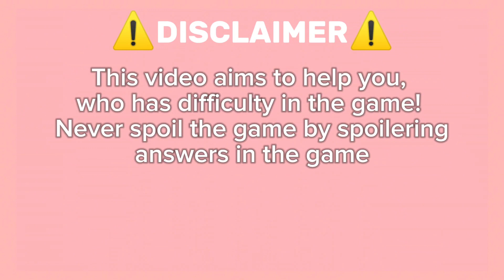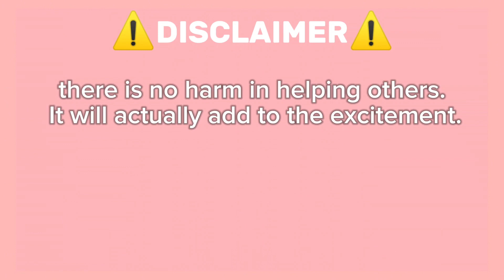Roblox Find The Markers Guide How To Get Industrial Marker